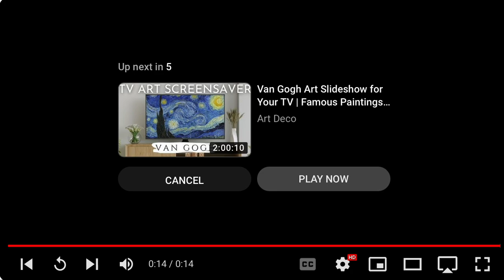2018 9 15 12 U vs Silliman